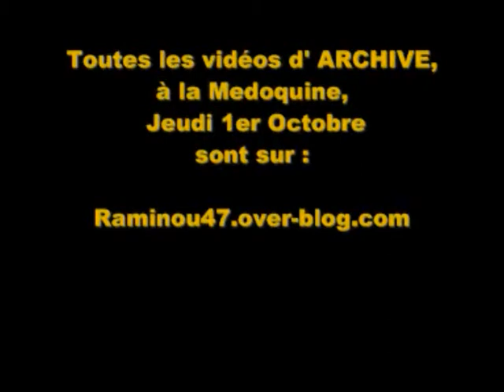Archive - BULLETS - Live Bordeaux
Archive - BULLETS
Medoquine - Bordeaux 1er Octobre 2009